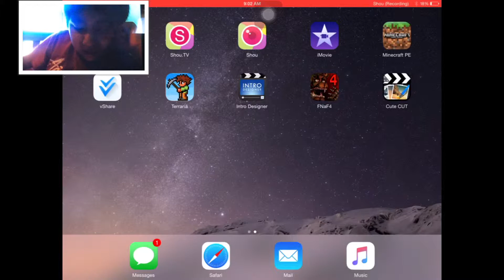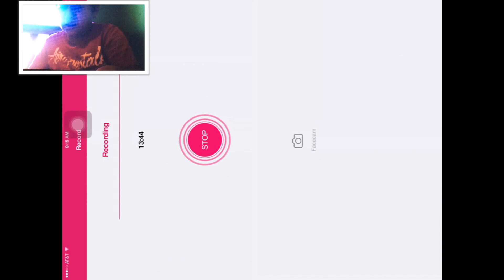Terraria episode 3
Enjoy and I have face cam